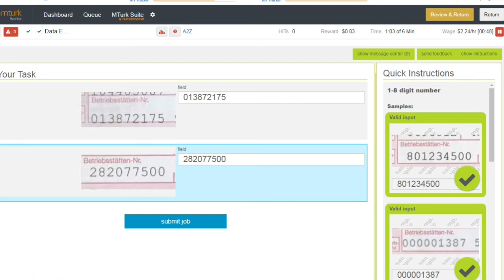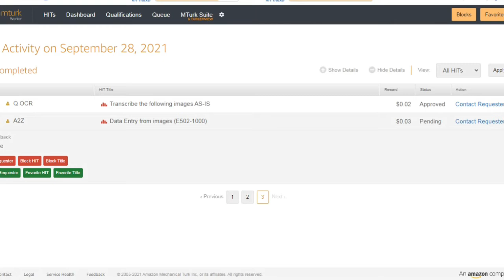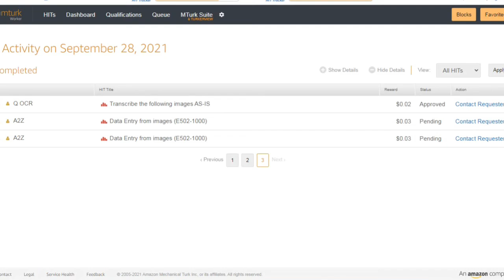MTURK|How to Work & Approved Hits|Demo video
how to work A to Z hit Mturk.